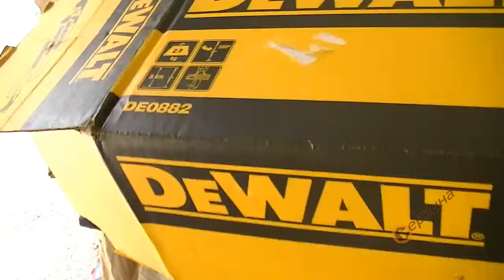TEST Телескопична стойка за нивелир DeWalt DE0882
- Телескоп за лазерен нивелир
- Здрава и стабилна конструкция
- Удобна чанта за носене
- Оптимизиран дизайн
- Подходящ за всички нивелири с връзка 1/4
Параметри:
- Връзка с нивелир: 1/4"
- Максимална височина: - 340мм